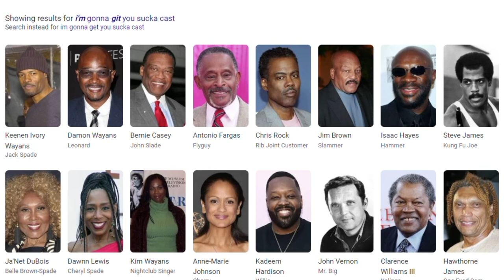Unforgettable Jim Brown story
The story of JimBrown, legendary football player, retold by BillBellamy, on the set of Anygivensunday. Comedian Actor Bill Bellamy tells a funny story of legendary football player Jim Brown getting slammed by a 23 year old dude on the set of "Any Given Sunday." Does fame and clout cause issues when interacting with normal people who don't know who you are? And if so, is extra humility required to avoid problems?

Does fame go to your head?  Is this a instance of too big of ego and fame or a misunderstanding of generational communication?

Likes are free, but More Coffee equals more videos.  Donators will be acknowledged in future videos.

James Nathaniel Brown (born February 17, 1936) is a former American football player, sports analyst and actor. He played as a fullback for the Cleveland Browns of the National Football League (NFL) from 1957 through 1965. Considered to be one of the greatest running backs of all time, as well as one of the greatest players in NFL history,[1] Brown was a Pro Bowl invitee every season he was in the league, was recognized as the AP NFL Most Valuable Player three times, and won an NFL championship with the Browns in 1964. He led the league in rushing yards in eight out of his nine seasons, and by the time he retired, he had shattered most major rushing records. In 2002, he was named by The Sporting News as the greatest professional football player ever.[2]

Brown earned unanimous All-America honors playing college football at Syracuse University, where he was an all-around player for the Syracuse Orangemen football team. He also excelled in basketball, track and field, and lacrosse. The football team later retired his number 44 jersey. He was inducted into the College Football Hall of Fame in 1995.

In his professional career, Brown carried the ball 2,359 times for 12,312 rushing yards and 106 touchdowns, which were all records when he retired. He averaged 104.3 rushing yards per game, and is the only player in NFL history to average over 100 rushing yards per game for his career. His 5.2 yards per rush is third-best among running backs, behind Marion Motley and Jamaal Charles.[3] Brown was enshrined in the Pro Football Hall of Fame in 1971. He was named to the NFL's 50th, 75th, and 100th Anniversary All-Time Teams, comprising the best players in NFL history. Brown was honored at the 2020 College Football Playoff National Championship as the greatest college football player of all time.[4][5] His number 32 jersey is retired by the Browns. Shortly before the end of his football career, Brown became an actor, and had several leading roles throughout the 1970s.

bill bellamy